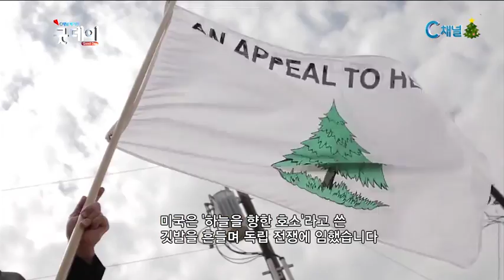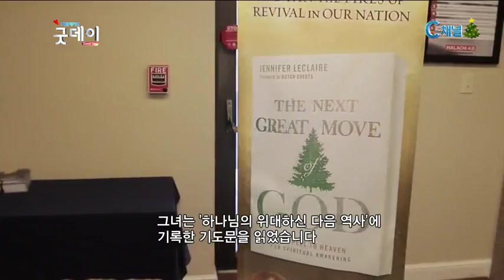goodday 20151211 04